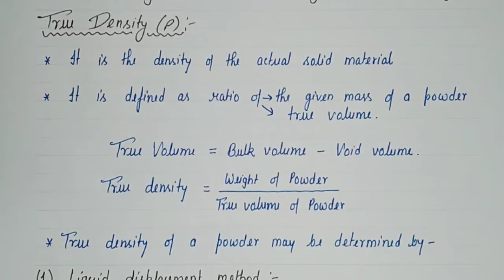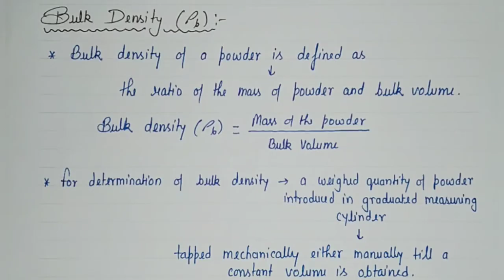True, Bulk & Granule Density | Derived Properties | Physical Pharmaceutics-II | BP403T | L~27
In this video we had discussed about density of Powder
1. True Density of Powder
2. Granule Density of Powder
3. Bulk Density of Powder
4. Tapped Density of Powder

Subject ~ Physical Pharmaceutics~II
Subject Code - BP403T

This video help D.Pharm, B.Pharm, M.Pharm Students GPAT, GATE and other competitive Exams.